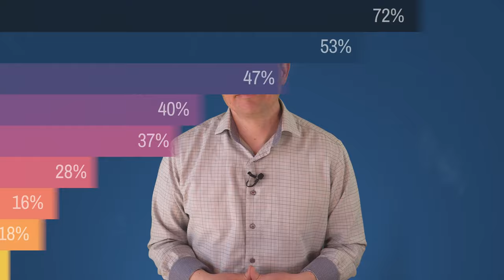How to Build a Brand Community That Accelerates Company Growth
Building a community that supports your brand is really important if you want to grow fast. Today, you’ll learn the secret to building a passionate, loyal, and incredibly valuable brand community.

In this episode of Growing Brands, we’ll cover the basics of brand communities, why they’re so important, and reveal which brands have the most passionate fans as measured by their willingness to get a logo tattooed on their arm. Very scientific, I know.

Plus, we’ve got special guest Danielle Letayf from Badassery to share how to create a community that provides a sense of real connection and value for its members.